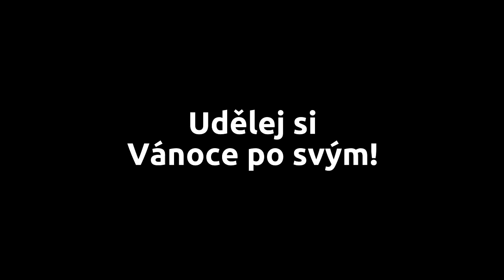Kytary.cz - Vánoce 2011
Vánoční reklama na Kytary.cz :-)